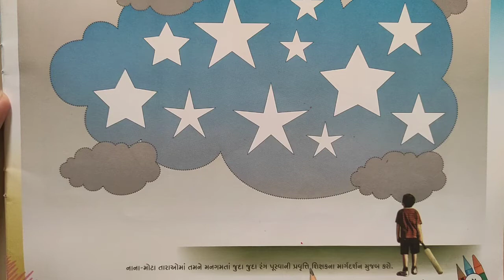ધોરણ - ૧ ચિત્રકામ (૩. તારા)